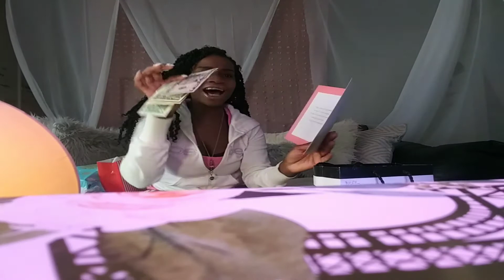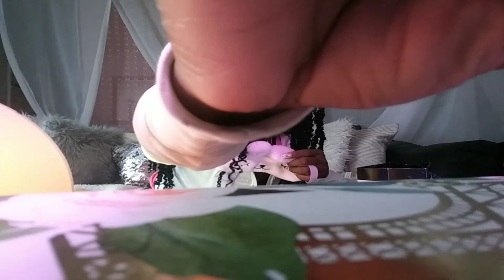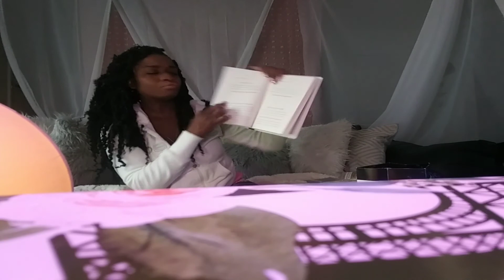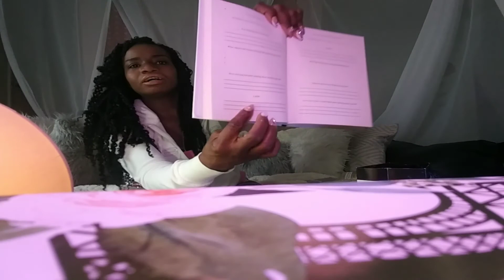My 34th Birthday Party Gifts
So thks year i held a 34th Birthday EXTRAVAGANZA at the Royal Room Atl and i had over a 100 guest show up... It was real classy and upscale and today im just now opening some of my gifts.